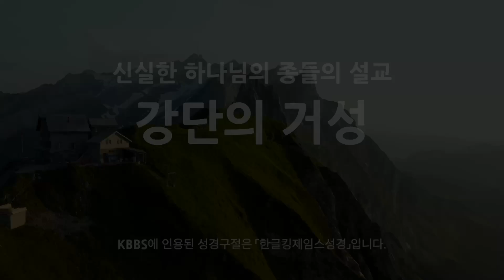주의 편은 누구냐?(출 32:19-29) 이송오 목사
· 강단의 거성 - 주의 편은 누구냐?(출 32:19-29) 이송오 목사

 [성경침례교회]로 문의주십시오.
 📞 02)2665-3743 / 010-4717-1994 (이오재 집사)